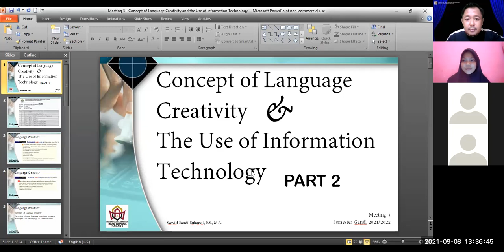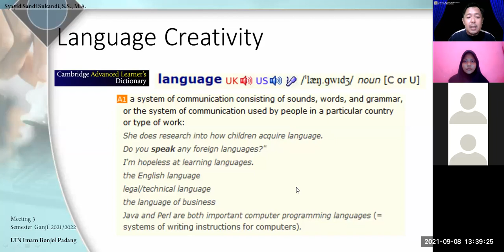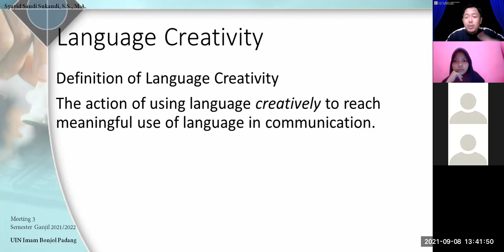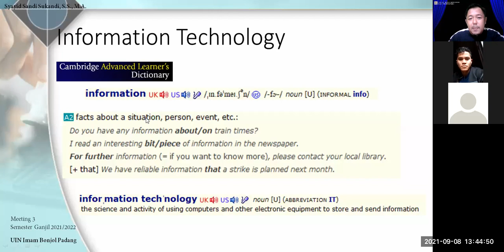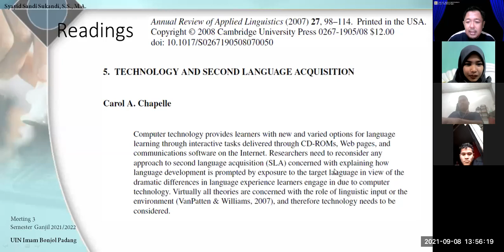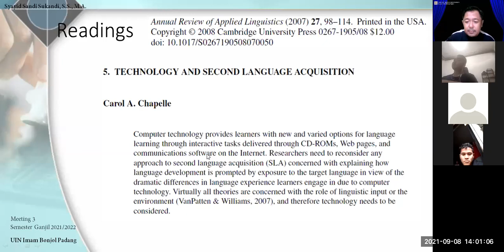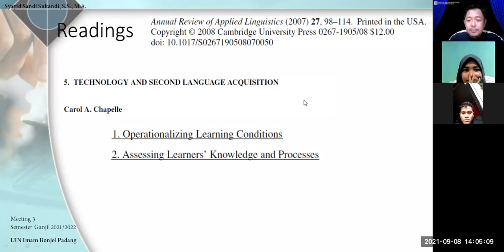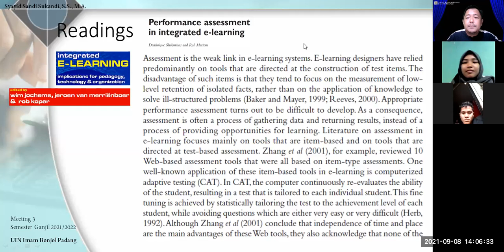[3] TBI-A Sesi 1 - PENGEMBANGAN KREATIFITAS BAHASA BERBASIS IT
This video is the first session of Meeting 2 in Pengembangan Kreatifitas Bahasa Berbasis IT (IT-based Language Creativity Development).

III TBI-A, Odd Semester, 2021/2022